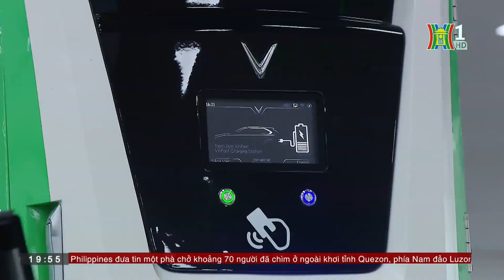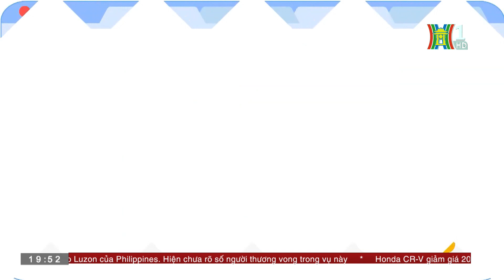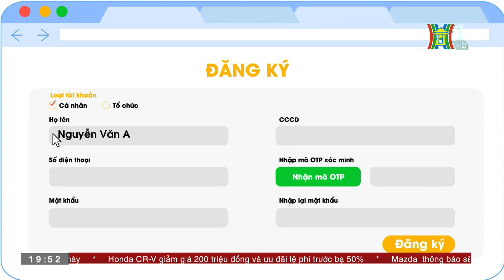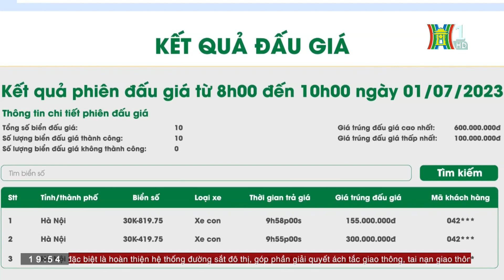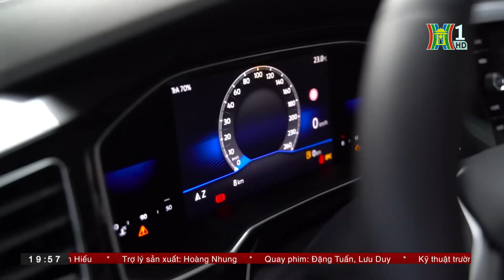Đề xuất mua ô tô điện được hỗ trợ 1.000 USD | Bản tin Tàu và Xe | 04/08/2023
Nhiều xe ô tô hứng chịu hậu quả từ sạt lở đất; Nhiều phương tiện chiếm làn khẩn cấp, cản trở xe cứu thương; Bộ Giao thông vận tải đề xuất người mua ô tô điện được hỗ trợ 1000 USD. là những thông tin đáng chú ý trong bản tin "Tàu và Xe" hôm nay.